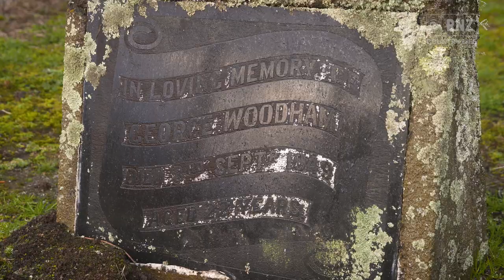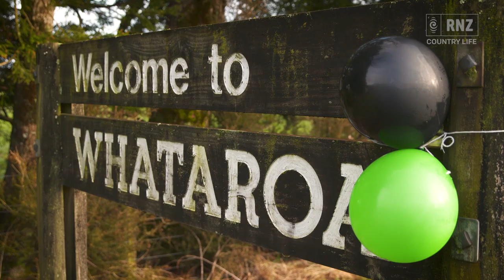Mud & Blood | The Woodham Shield, tradition meets passion | RNZ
*Note: This video contains strong language* Tradition meets passion as four South Westland teams compete for the region’s foremost rugby prize, the Woodham Shield. The 71st year saw Fox – Franz - Haast take on Whataroa in this year’s final challenge, which took place at Whataroa Domain on a freezing August afternoon. RNZ was there to document the event, and today releases Mud & Blood.